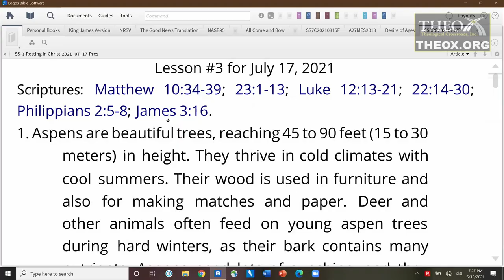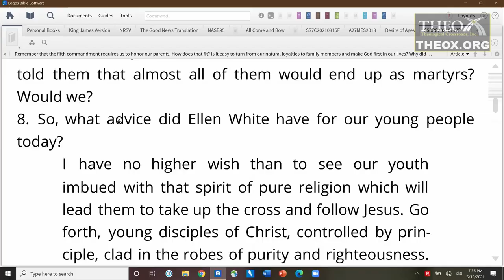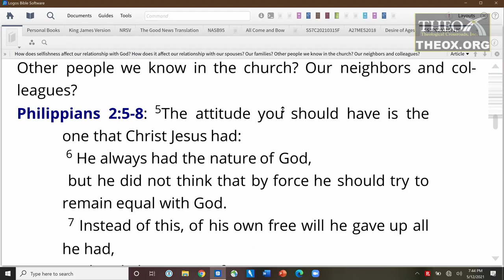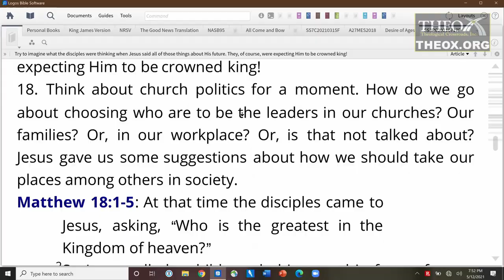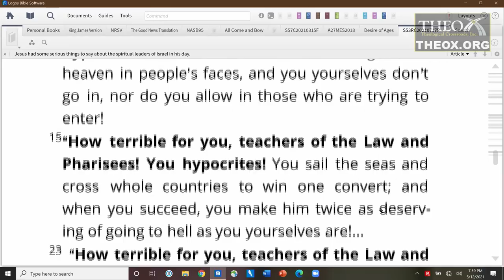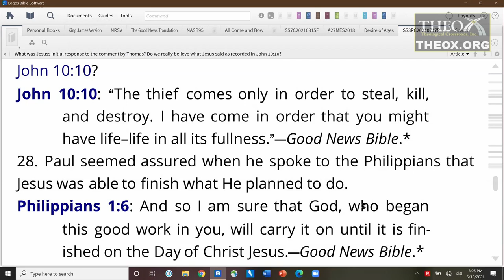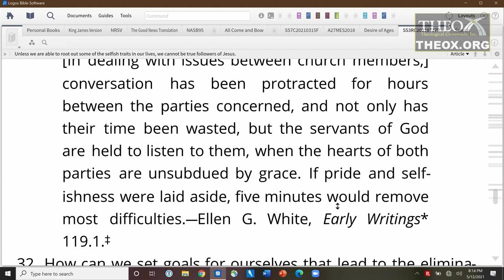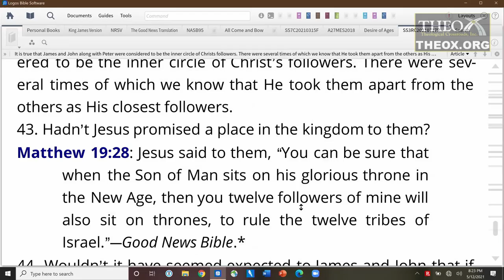3. The Roots of Restlessness (July 17) Sabbath School 2021 Quarter 3 Lesson "Resting in Christ"